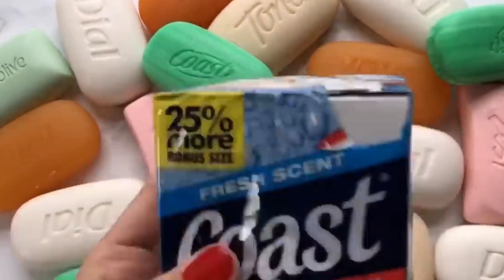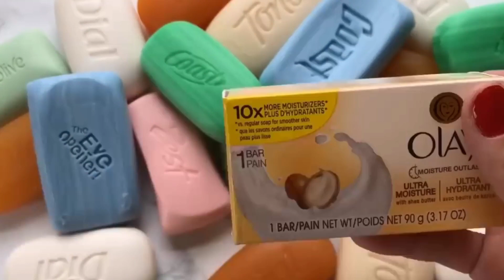ASMR SOAP haul openings new branded soaps no voice amazing funn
Hi everyone!
I upload new videos 3-4 times a week. My channel is mostly focused on ASMR & Satisfying contents. Any type of suggestions or recommendations are welcome.